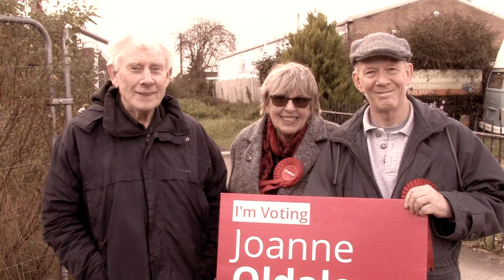JO OLDALE ON BBC RADIO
Jo Oldale, the Labour Party candidate for Mid Dorset and North Poole talks to BBC Radio Solent about the future of the UK, Brexit, austerity, Jeremy Corbyn and why the Labour Party is leading the way in getting more women in to Parliament.